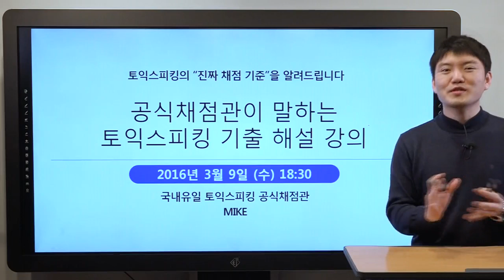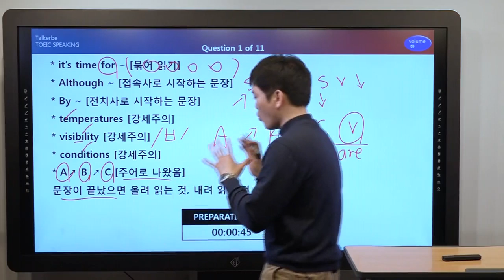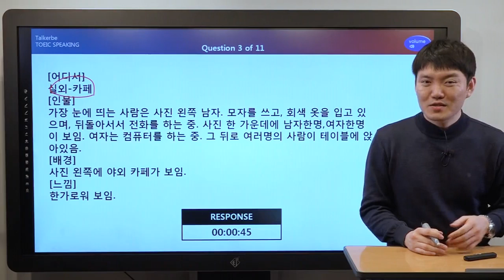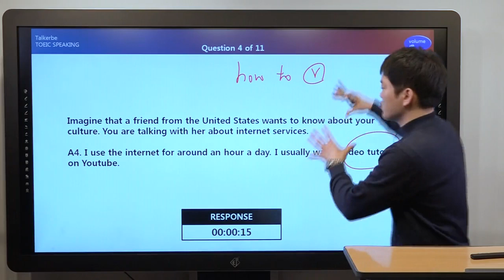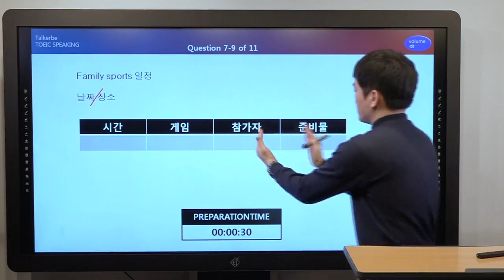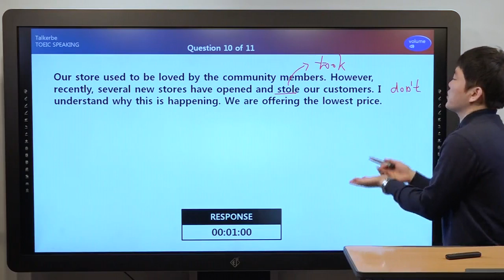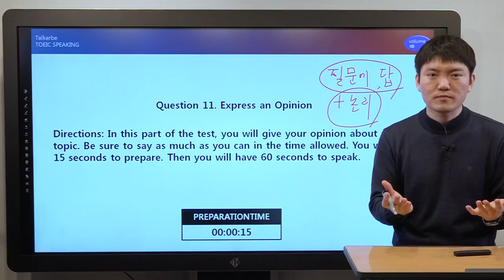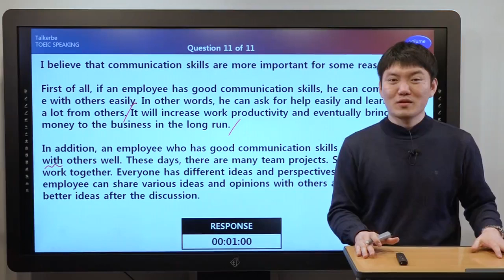[토커비] Mike 토익스피킹 기출 총평 해설강의 (16. 03. 09 18:30 pm시험)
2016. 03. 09(수) 18:30 pm Mike 토익스피킹 기출 총평 해설강의입니다.